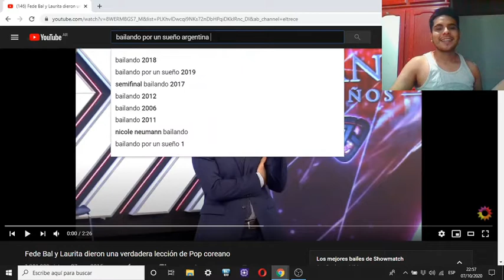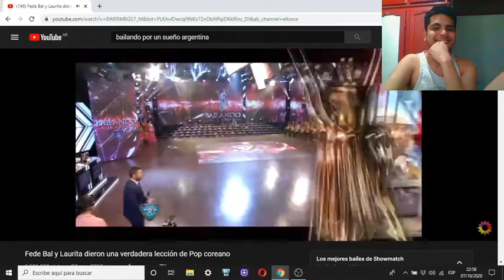Bailarín profesional Reacciona al BAILANDO por un sueño